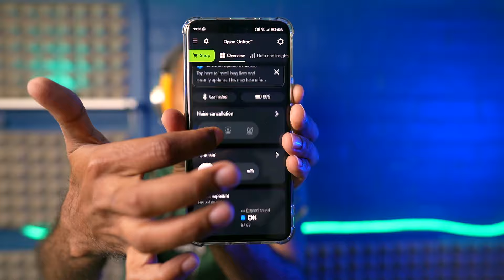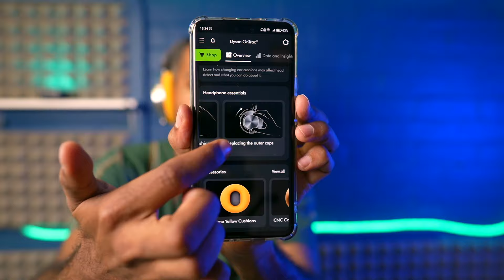أفخم سماعة جربتها DySon Ontrac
طارق تيكز : إعلامي خبير تقني، أقدم برنامج دبل_كليك عبر اذاعة يو أف أم ufmradio.com
حساباتي على السوشل ميديا:
تويتر:

"DySon Ontrac"

00:00 البداية
1:24 الشكل الخارجي
2:52 تغيير الاكسسوارات
4:07 استجابة النقر
4:18 تطبيق My DySon
6:32 البطارية
6:53 توفير الطاقة
7:40 السعر
8:17 الختام